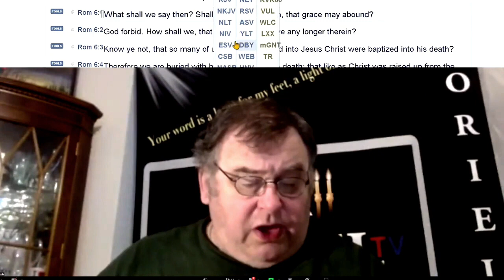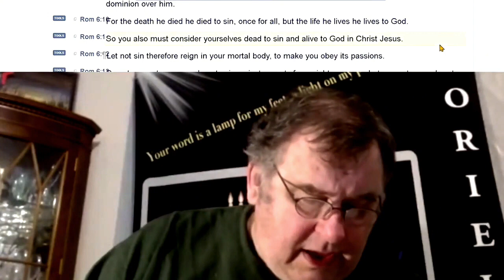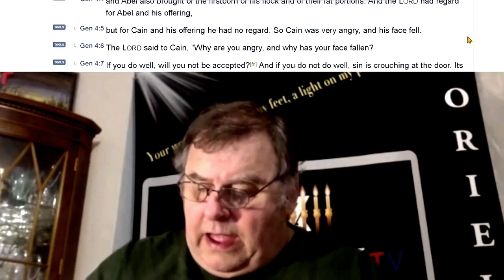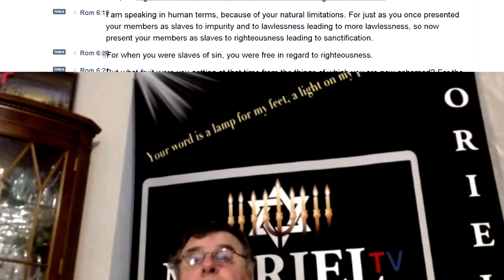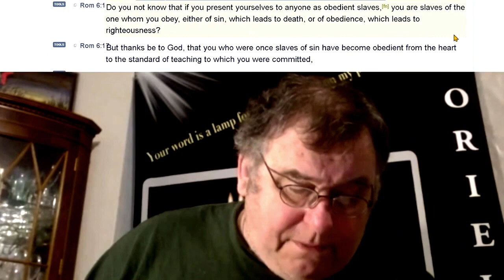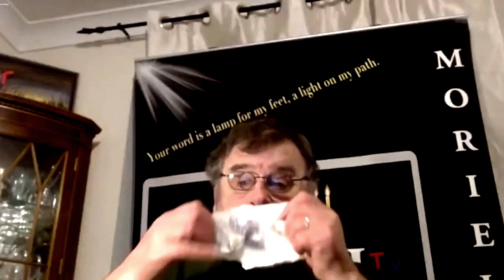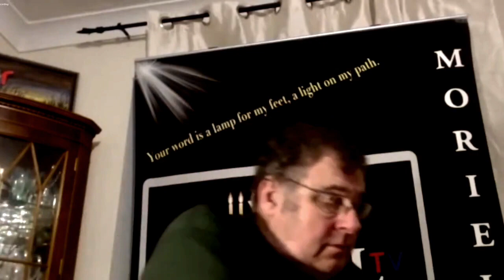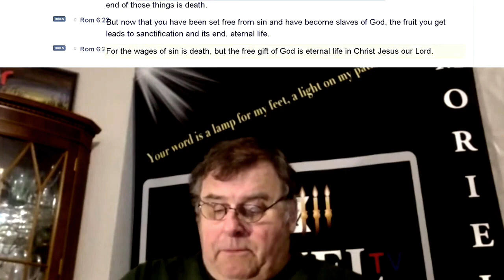Romans 6 to Chapter 7 by Jacob Prasch